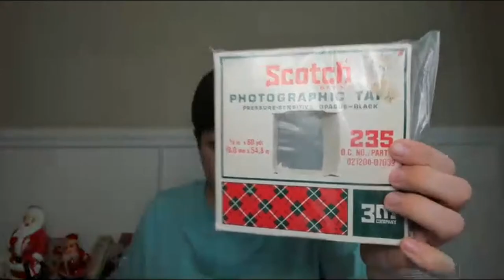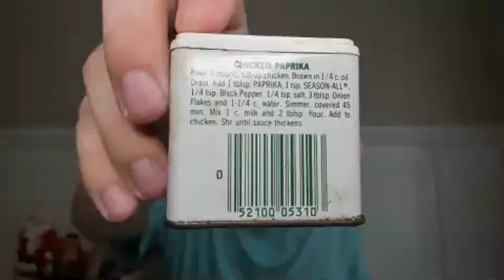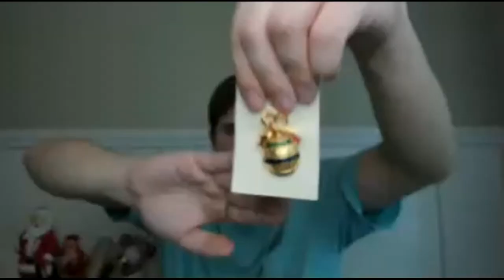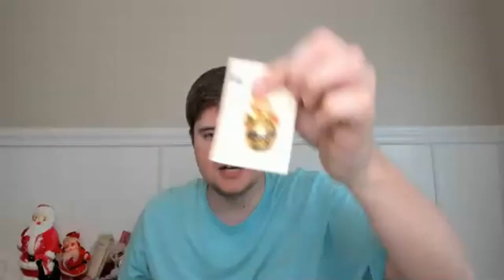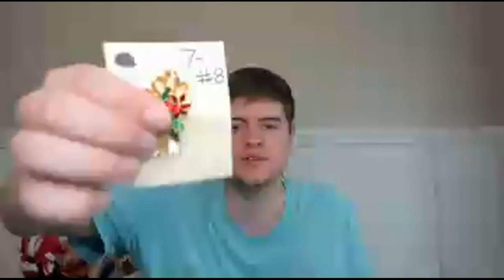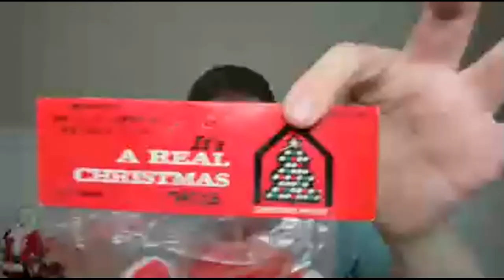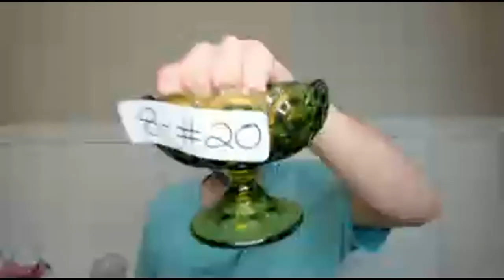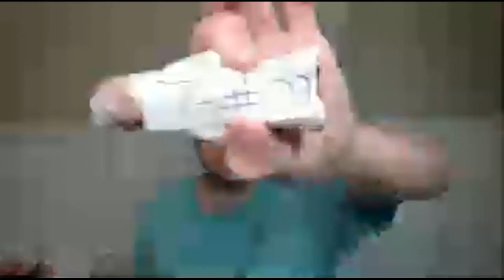Vintage Christmas in July Live Sale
Hello Everyone and welcome to my Christmas in July Live Sale where I will be offering you all a wide variety of awesome vintage Christmas pieces that I know you all would love to get your hands on.

About Me:
I have been going to antique shops since I was in diapers. I grew up surrounded by items of decades past and have carried on that legacy as a 3rd generation collector and reseller. I am currently working part time and have a goal of trying to sell on both eBay and Amazon full time. I love thrifting, flea marketing, garage saleing, and antiquing, because I never know what I am going to find. The thrill of the hunt is what makes my adrenaline pump. Thrifting and antiquing are hobbies that pay for themselves. I like buying things for myself and for others whilst looking for things I can resell not only to make a profit, but to pay for the things I treasure.
I started filming YouTube videos back in 2013 after I graduated high school. I love anything vintage, specifically the 1950’s. Even though the mid-century modern era is my all-time favorite era, the decades before that time and just slightly after that time all have something funky and cool that make it fun to mix and match in present day.